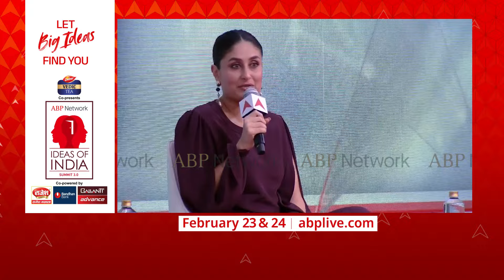ABP Network Ideas Of India Summit 3.0 LIVE: Queen of Hearts | Day-2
Ideas of India 2024, a flagship initiative of ABP Network, provides a platform for in-depth discussions on various facets of Indian society and governance, aiming to explore the intricate tapestry of India's socio-political landscape.